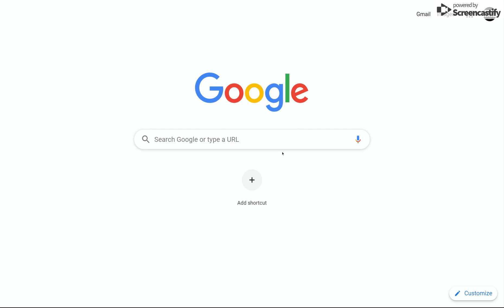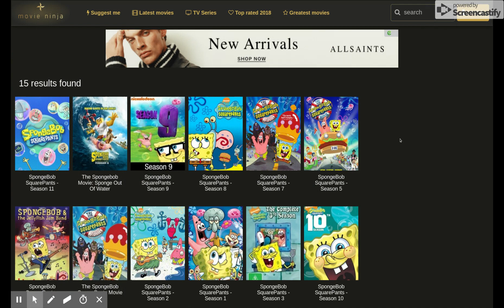how to watch movies/tv shows for free 2019! working no clickbait intended!!!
movieninja.to